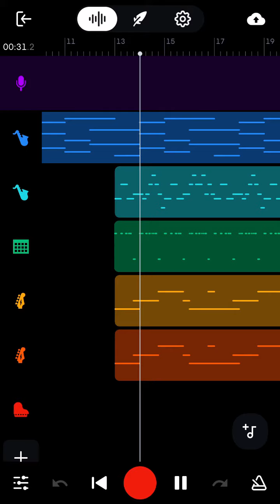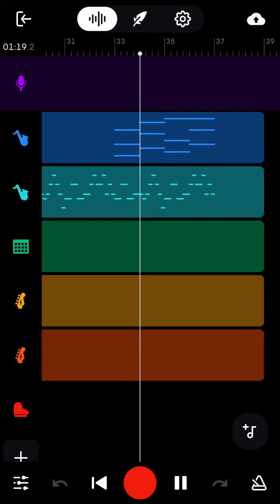October 20, 2022